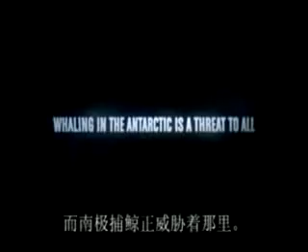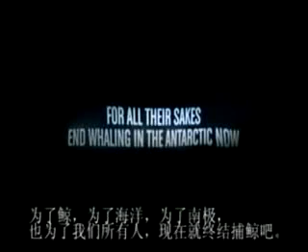让这一切尽快结束吧！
日本捕鲸船起火瘫痪在南大洋上，绿色和平呼吁保护南极，反对商业捕鲸。